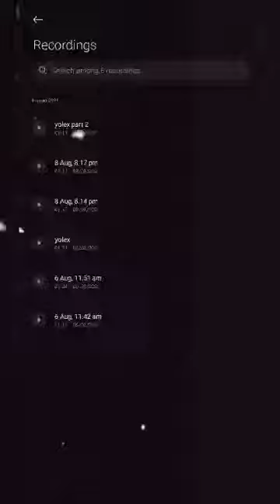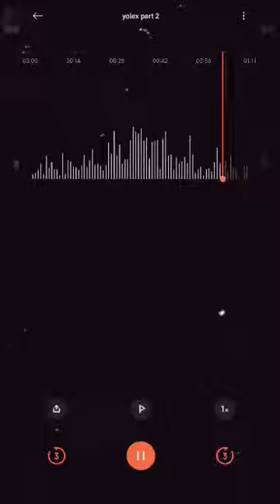Till I Met you ❤️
Cover by Reynold Vestal❤️
Song: till I MET you